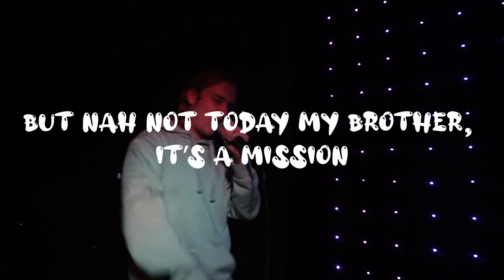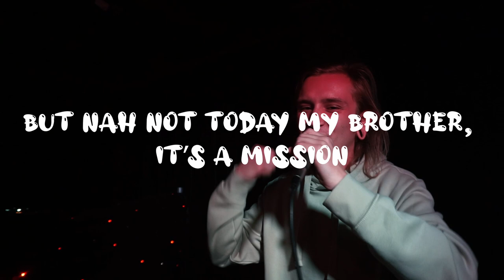Butter D - Fred Hollows (Lyric Video)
Filmed by Billy TAS
Edited by Kaushal Atwal